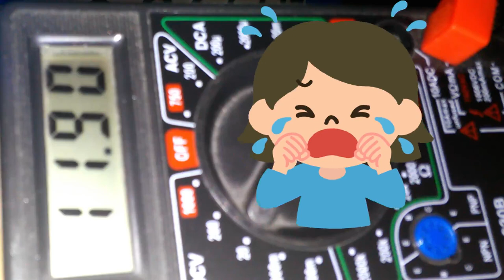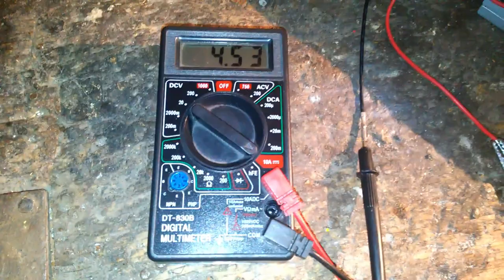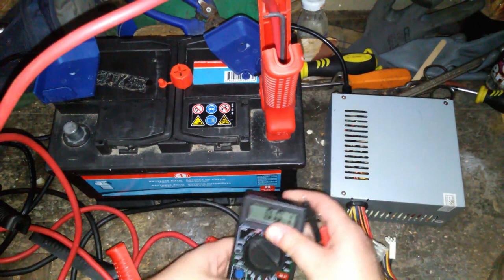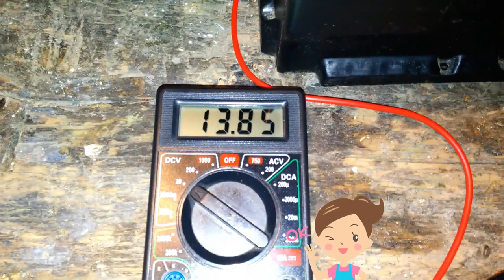Caricabatterie auto fai da te da un vecchio alimentatore pc atx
Caricabatterie auto su

Salve amici, tutto ok? Salire in macchina, girare la chiave ed invece del motore partono le bestemmie! Poi ricordi di essere un riciclatore incallito e di avere buttato da qualche parte un vecchio alimentatore atix per pc. Bene! Trasformarlo in un potente ricaricatore per batterie acide al piombo da 12 volt per automobili dovrebbe essere un gioco da ragazzi. Procediamo! Per ottenere un voltaggio ed un amperaggio adeguati bisogna semplicemente verificare che il circuito integrato sia un tl494 oppure un ka7500 oppure uno equivalente e saldarci una resistenza da 13000 ohm (magari riciclata) tra il pin uno e la massa, ciò porterà la tensione a vuoto a circa 14,3 volt  capace di erogare se collegato ad una  batteria auto circa 2,2 ampere. Rimontando il tutto, creando un ponte tra il cavo verde ed una massa per accendere l'alimentatore e modificando qualche connettore siamo pronti per tentare di rianimare la batteria. Se tutto andrà per il meglio, non è presente eccessiva solfatazione e non ci sono problemi meccanici, si arriverà ad una tensione ai poli di circa 13,80 volt; dunque una batteria completamente carica. Funzionerà? Declino ogni responsabilità per eventuali danni a persone, animali e cose eventualmente occorsi a chi volesse imitare la procedura illustrata nel video che ha scopo di puro intrattenimento. Buona visione.